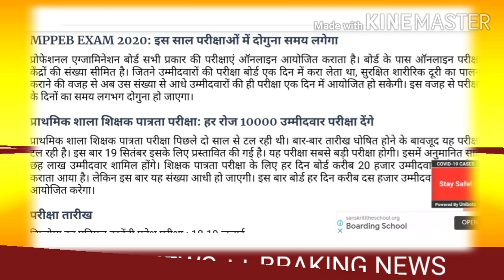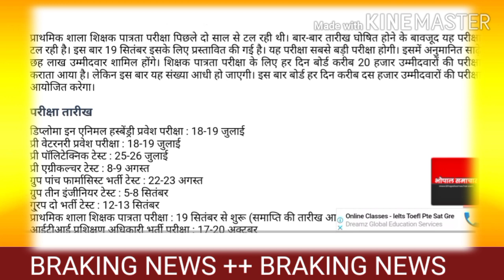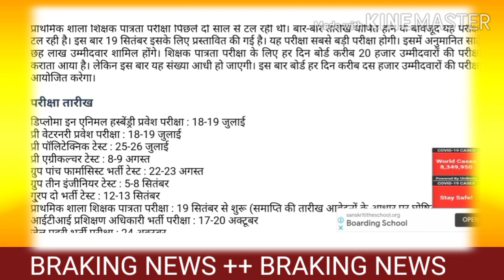मध्य प्रदेश peb परीक्षा केलेंडर जारी 2020 जारी।10 परीक्षा exam. कराने notification जारी।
jobplacement100%mukeshkumar